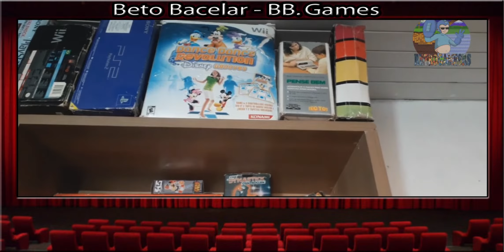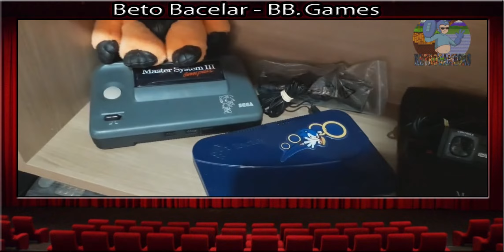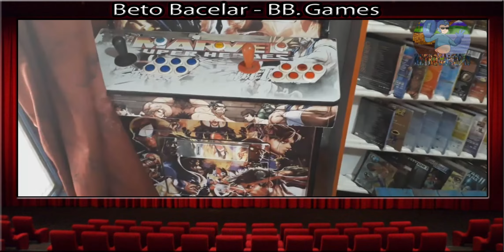Bela coleção do amigo Rafael. RetrogamesRS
Bela coleção do amigo Rafael, em retribuição a apresentação de parte minha coleção em seu canal (RetrogamesRS).